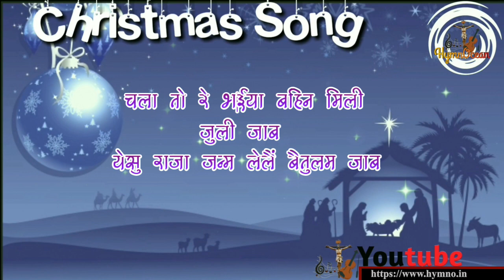चला तो रे भ‌ईया बहिन मिली जुली जाब || Chala To Re Bh‌eeya Bahin Lyrics _ Christmas Song Lyrics _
चला तो रे भ‌ईया बहिन मिली जुली जाब || येसु राजा जन्म लेलैं बैतुलम जाब _ Chala To Re Bh‌eeya Bahin Lyrics _ Christmas Song Lyrics _

चला तो रे भ‌ईया बहिन मिली जुली जाब
येसु राजा जन्म लेलैं बैतुलम जाब

1.
कुंवारी केर गर्भ से जन्म लेलैं
हमर लागिन दुनिया में आलैं

परमेंश्वर केर दूत गण आलैं
मरियम के आर्शिवचन देलैं

2.
चाइरो बटे अंधियारा राहे
जने देखू तनें पाप राहे

दुनिया में ज्योति बनी आलय
पाप क्षमा हमरे के देलैं